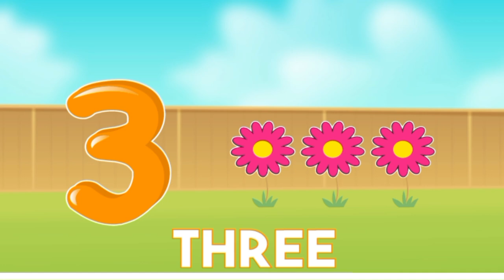1 to 10 number drawing||1 to 10 number trick ||1 to 10 number learning copyright free video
1 to 10 number drawing||1 to 10 number trick ||1 to 10 number learning copyright free video

1 to 10 number song
1 to 10 number drawing
1 to 10 number counting video effects
1 to 10 number name
1 to 10 number spelling
1 to 10 number magic trick
1 to 10 number writing
1 to 10 number trick
1 to 10 number counting
1 to 10 number learning